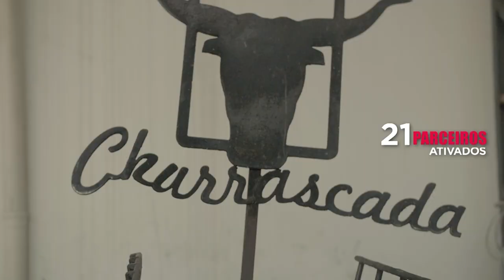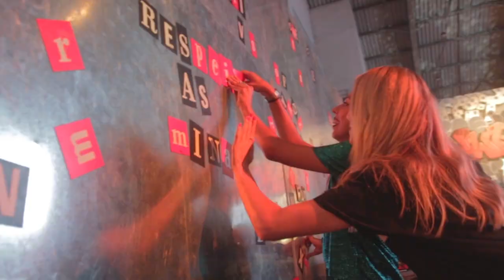▲ | BUD BASEMENT - São Paulo (AFTERMOVIE)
▲ Image Dealers apresenta:

▲DADOS DO VIDEO.

CAPTAÇÃO:

THIAGO XAVIER / NICOLAS MATOS / ANDRE MARTINS

EDIÇÃO / SOUND DESIGN:

ALVARO MOREIRA